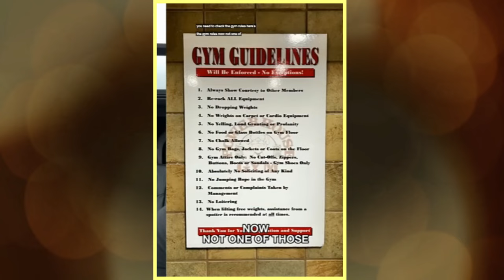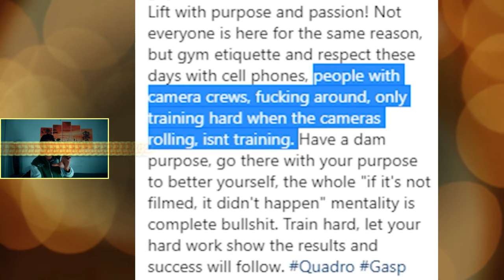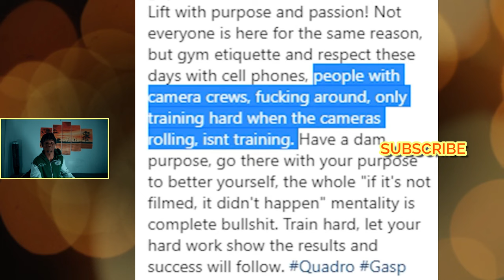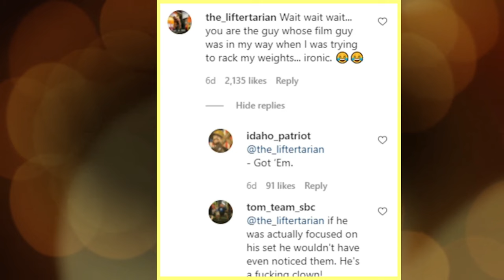Toxic Gym Culture Needs To End ( Bodybuilder LOSES HIS MIND On A Gym Goer )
Toxic gym culture needs to end. This video shows exactly how a bodybuilder loses his mind on a gym goer. Gym's should be a place for working out and bettering yourself . . .but quite often gym bullies seem to thrive by causing issues with other gym goers for no apparent reason . . .